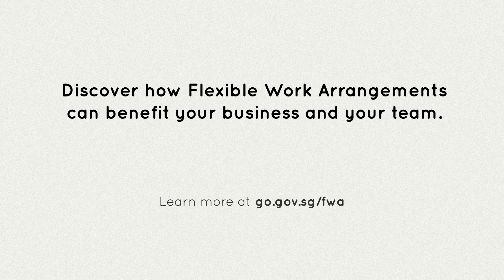Employers and Employees Should Explore Flexible Work Arrangements That Achieve Win-Win Outcomes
A little flexibility goes a long way. Take a look at how the employer and employee discussed and agreed on flexible work arrangements that met both their needs!